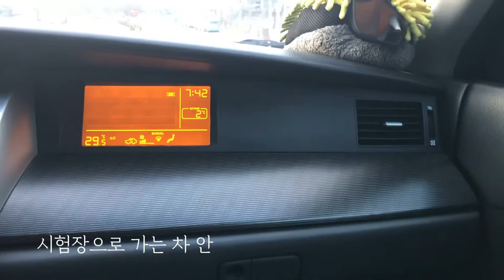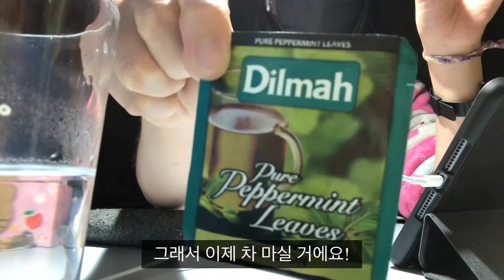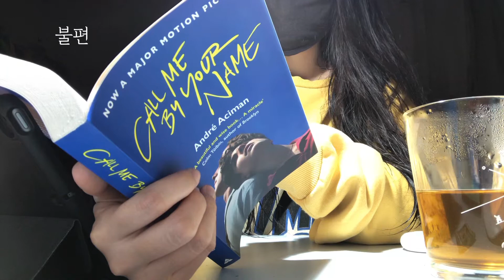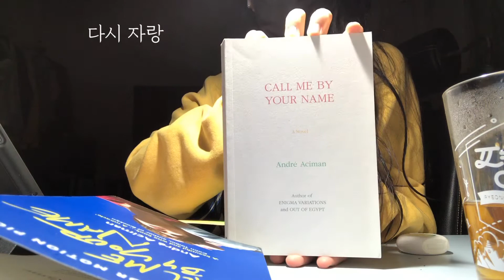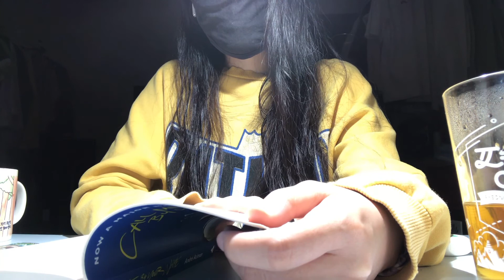📝중등임용 시험 본 날, 🐶강아지, 📚콜미바이유어네임 원서!!!!!!